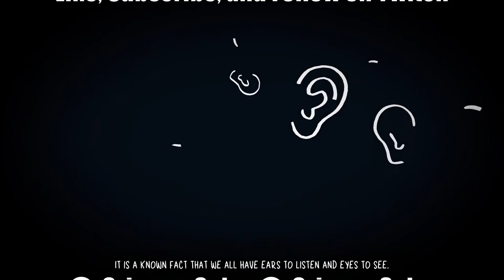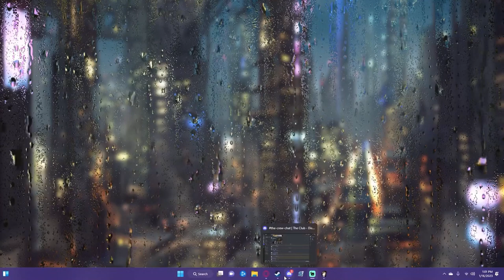DEMONS & GOULS ARE OUT TO GET ME | Children of Silentown - 01